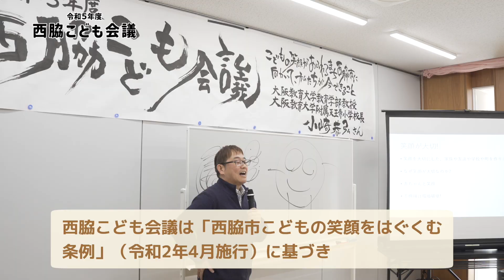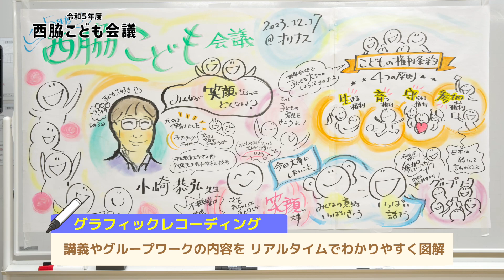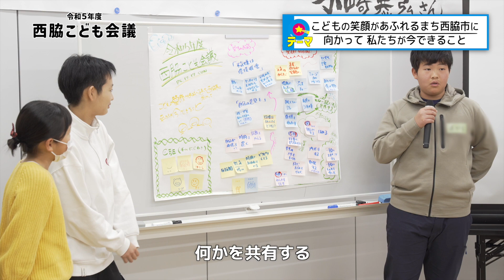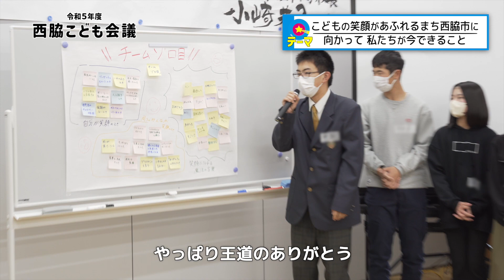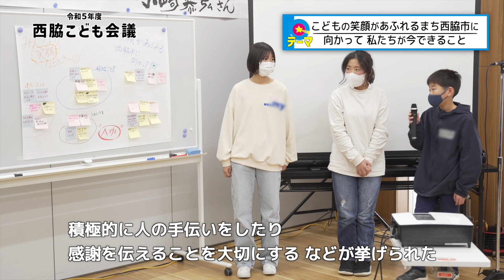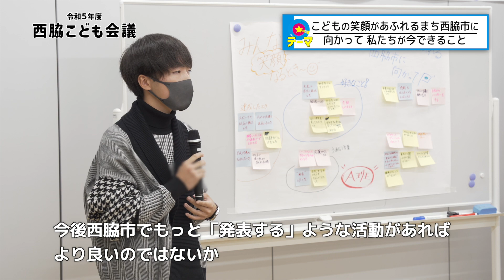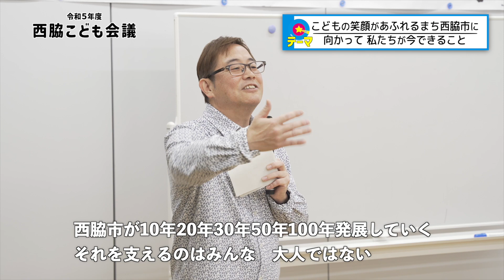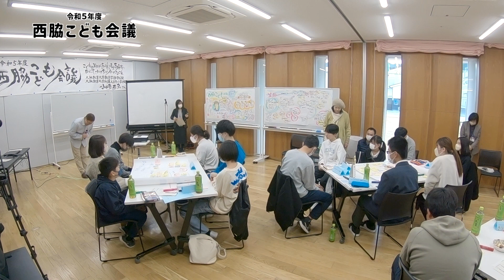令和5年度西脇こども会議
令和2年に施行された「西脇市こどもの笑顔をはぐくむ条例」に基づき、令和5年12月17日、子どもたちが社会の一員として自分の意見を表明する「西脇こども会議」が市民交流施設で開かれました。

複合イベント「西脇こどもまんなかデー」の一環。参加した小中高校生13人は笑顔の大切さや子どもの権利条約について勉強した後、「こどもの笑顔があふれるまち西脇市に向かって、私たちが今できること」をテーマに、3班に分かれ、たくさんの意見を出し合いました。

各班は「不機嫌は環境破壊。周りの人に寄り添い、コミュニケーションを取っていきたい」「みんなが笑顔になれる魔法の言葉“ありがとう”などを使っていきたい」「何かを達成したり感謝されたときに笑顔になる。子どもが感謝などを伝えられる、達成感が感じられる場や機会を増やしてほしい」などと発表。

講師を務めた大阪教育大学の小崎恭弘教授は「人と人が一緒にいて関わるから笑顔になれる。いろんな人が関わるまち、笑顔があふれる未来の西脇市をつくるのは君たち」と締めくくりました。